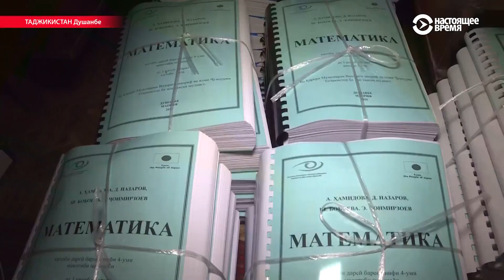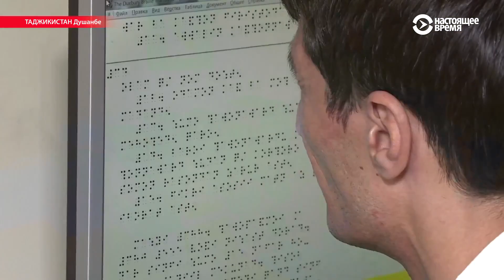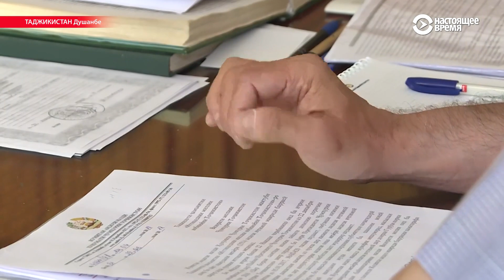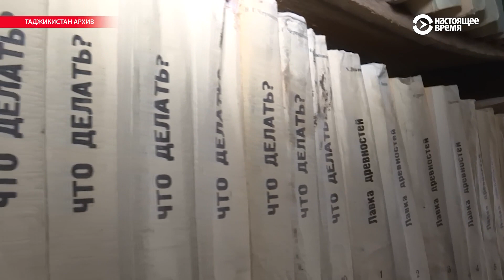Как учатся незрячие Таджикистана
За 30 лет в Таджикистане шрифтом Брайля не напечатали ни одной художественной книги.